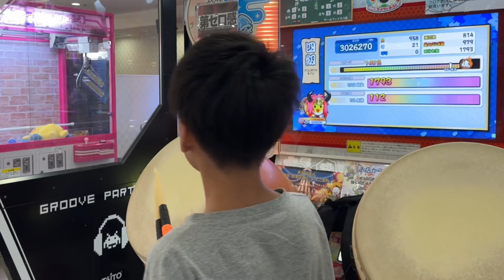段位道場2024、四級でノリノリだドン【太鼓の達人,小学生,ドンだー,キッズ,子供】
段位道場四級に挑戦しました。

GIGALODOONフルコンボ！！！十段の特訓経過報告、段位道場2024！【太鼓の達人,小学生,ドンだー,キッズ,子供】

5個めの全良はonly my railgun！ドンダフルコンボ44個めの極！【太鼓の達人,小学生,ドンだー,キッズ,子供】

チルノのパーフェクトさんすう教室、ウルトラマンＸ、赤と白薔薇の魔女！【太鼓の達人,小学生,ドンだー,キッズ,子供】

カラフルボイス、フルコンボするまで終われません！【太鼓の達人,小学生,ドンだー,キッズ,子供】

十段の特訓経過報告6月30日！段位道場2024！ノるどん2000、パラレルロリポップ【太鼓の達人,小学生,ドンだー,キッズ,子供】

クラポルポルスカ、ハンロック、狂瀾怒濤に挑戦だドン【太鼓の達人,小学生,ドンだー,キッズ,子供】

ひさしぶりのAC版太鼓の達人でなべ君@NABE499 とセッションでギガロドンGIGALODOON、パラレルロリポップ、幽玄ノ乱

バスケ親子対決！ユズキvsユズキパパのジャンプシュート対決【ミニバス,小学生,キッズ,子供】

ユズキ、maimai用の手袋を買う！踊LV8、ラビットホールLV9+、ラビットホールLV7

ブロスタ実況！小学５年生のユズキ初めて撮影から編集まで一人でやりました！

maimai初めて3日目の初心者がINTERNET YAMERO、だからぼくは音楽を辞めたに挑戦

クラファンの新型タタコンの無反応が治った！？【太鼓の達人,小学生,ドンだー,キッズ,子供】

泥の分際で私だけの大切を奪おうだなんて、くらべられっ子に挑戦 【太鼓の達人,小学生,ドンだー,キッズ,子供】

十段の特訓6月14日経過報告！段位道場2024 【太鼓の達人,小学生,ドンだー,キッズ,子供】

大勇者タツドン ～最強のマイバチ伝説～、狂瀾怒濤に挑戦【太鼓の達人,小学生,ドンだー,キッズ,子供】

【十段の特訓6/10】なべ君とセッションでギガロドン！段位道場2024【太鼓の達人,小学生,ドンだー,キッズ,子供】

【39個目の極】だがら僕は音楽を辞めた、青のすみか【太鼓の達人,小学生,ドンだー,キッズ,子供】